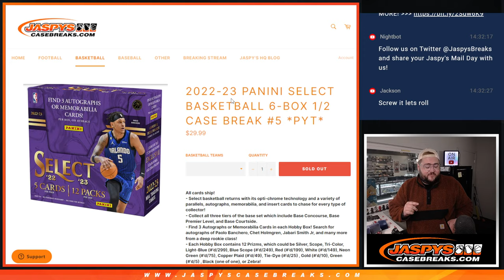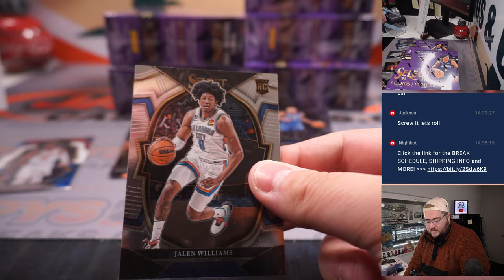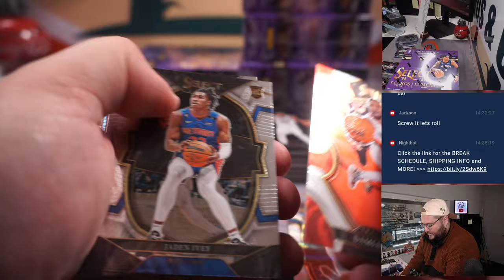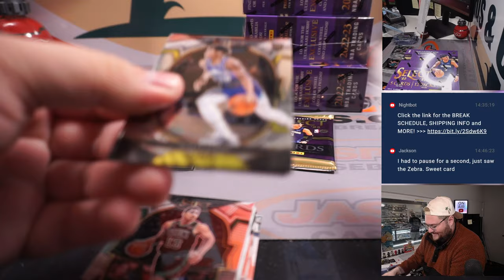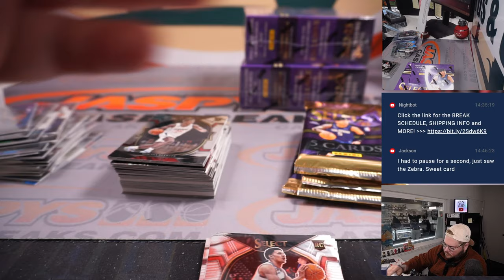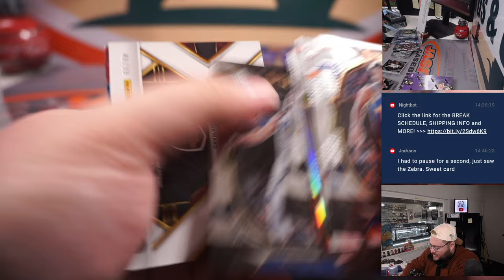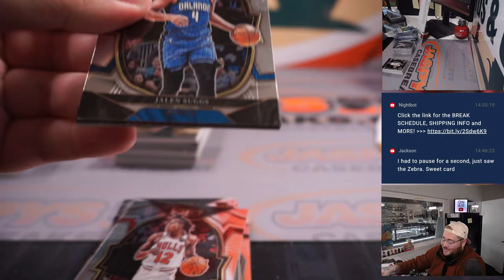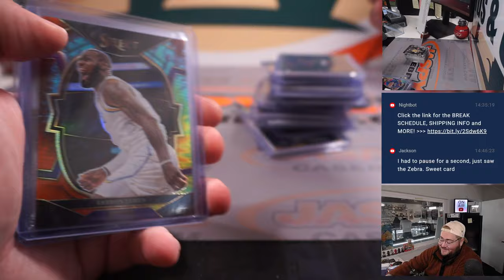TH 6.29.23: 2022-23 PANINI SELECT BASKETBALL 6-BOX 1/2 CASE BREAK #5 *PYT*